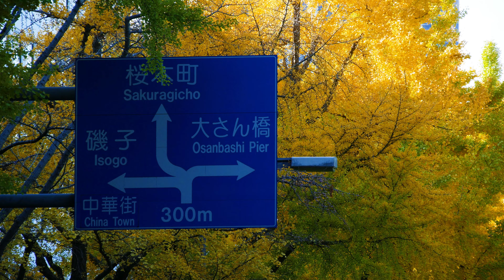Panasonic Lumix DMC-G7 「 山下公園通りイチョウ並木 」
Tamron 14-150mm F/3.5-5.8 Di III